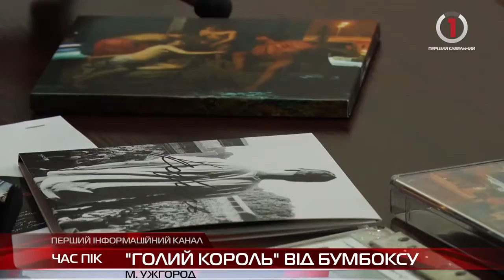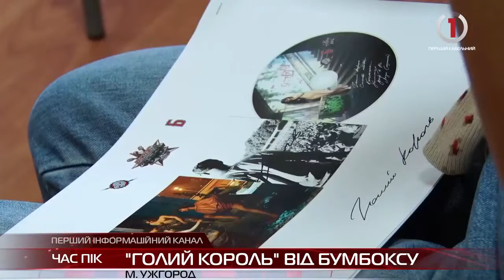Фестиваль хортингу в Мукачевому Закарпатської області